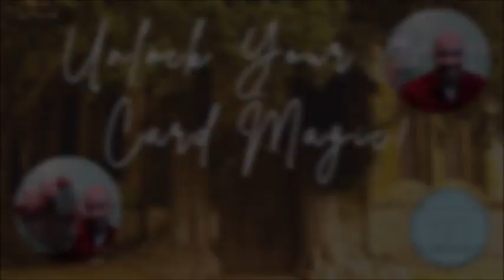How to Protect Yourself from Negative Energy in Card Reading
Wondering if you need to protect yourself from negative energy while card reading? Here's what I do.

Read any cards for anyone at any time with the powerful Unlock Your Card Magic program!

Greetings! Welcome, and thank you for clicking! I'm Christian of Standing Stones Healing encouraging your transformation with Reiki, card reading, and coaching during the life changes, challenges, and transitions of your journey.

FREE Life Change Encouragement Kit to support you through your life changes, challenges, and transitions with a 70-page full color e-book, 20-minute Life Change Meditation, and 10-minute Affirmations with Native American Style Flute!

FREE Reiki Kit full of Reiki information, including the Reiki Learning Guide, Reiki 101 Workshop recording, and Reiki FAQ:

FREE Reiki Biz Kit with Reiki business articles, FAQ, and the Chakra Song to align and balance your chakras:

Looking to get encouragement? Want to give encouragement? Join the tribe of encouragers:

Thank you, and best wishes for your journey!